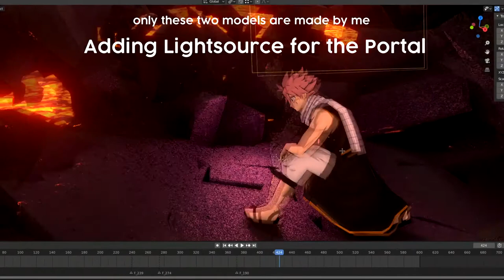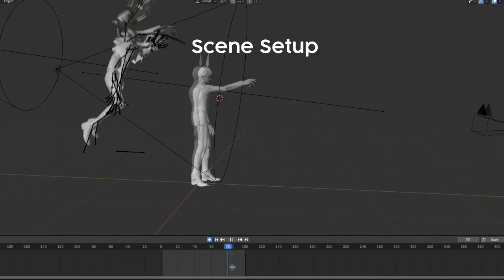Making of Aniverse using Blender By xSense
This Animation video was created Using Blennder by xSense .

Anime: Fairy Tail, Seven Deadly Sins, Dragonball, One Piece, Naruto,
Hunter x Hunter, My Hero Academia, Black Clover, Jojo, YuGiOh, Demon Slayer, One Punch Man, Tokyo Ghoul, Death Note, Bleach, Attack on Titan

Song: (No Copyright) Epicness Cinematic Dramatic Trailer

The models are from the game Jump Force except

Natsu Model made by me ( xSense )